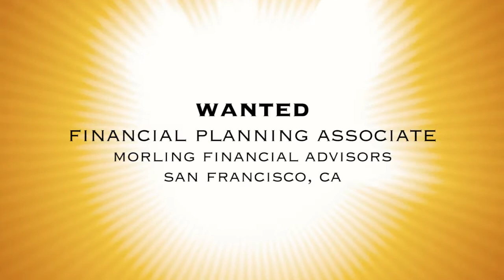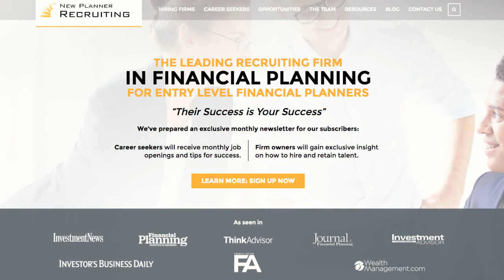Financial Planning Career Opportunity - San Francisco, CA